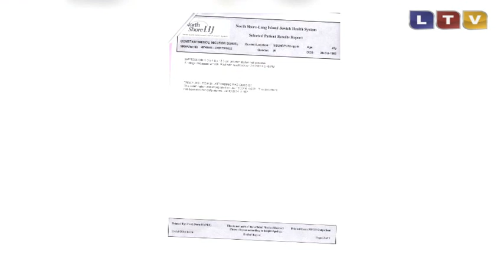Medicii români din State: Constantinescu nu poate reveni în România - Litoral TV